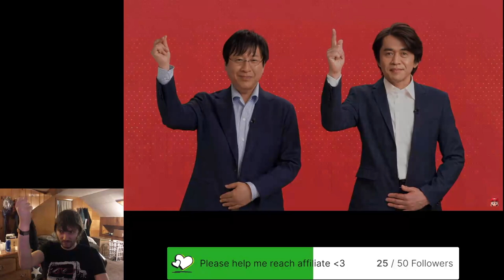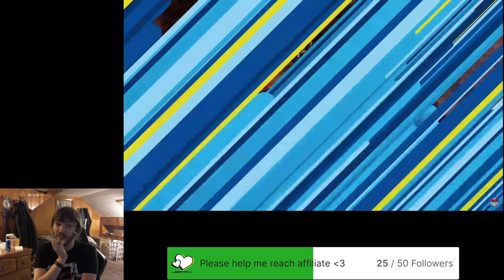Super Mario RPG Remake Reaction!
OMG I react to the announcement of the Super Mario RPG Remake! I'm so excited to see this game return! What an incredible opportunity to replay a true classic!